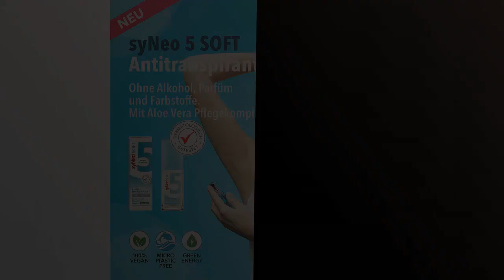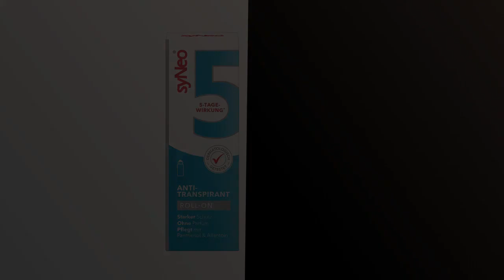【ANTITRANSPIRANT FÜR DEN KÖRPER】Die Top 6 Antitranspirantien für den Körper 🔥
🙂 Alle Produkte

✋  Hier sind die top 6 antitranspirantien für den körper auf dem Markt.

🔽🔽🔽 KAUFEN-LINKS ANTITRANSPIRANT FÜR DEN KÖRPER 🔽🔽🔽

1) GREENDOOR Deo Stick fresh'n green 50g, festes Deodorant mit frischem Duft, Bio Deostick ohne Aluminium für lange sichere Deo-Wirkung, unisex herren woman männer Deostift, vegan natürlich, plastikfrei

2) JV Cosmetics - AHC sensitive Antitranspirant - gegen Schwitzen an empfindlichen Hautregionen (50 ml)

3) SweatStop® Aloe Vera Forte Körperspray 100ml

4) syNeo 5 soft Antitranspirant Pumpspray ohne Alkohol, Anti Schweiß Deo für Damen und Herren gegen starkes Schwitzen, Anti Transpirant Antiperspirant Spray, 1er Pack (1 x 30 ml)

5) syNeo 5 Antitranspirant Roll-On, Anti Schweiß Deo für Damen und Herren gegen starkes Schwitzen, Anti Transpirant Antiperspirant Deoroller, 1er Pack (1 x 50 ml)

6) NIVEA Dry Comfort Deo Creme (75 ml), Antitranspirant für jede Alltagssituation, Deodorant mit 48h Schutz

* Zeitindikatoren (Timestamps) *

00:00 - Intro
00:05 - 1) GREENDOOR Deo Stick fresh'n green 50g, festes Deodorant...
00:39 - 2) JV Cosmetics - AHC sensitive Antitranspirant - gegen...
01:14 - 3) SweatStop® Aloe Vera Forte Körperspray 100ml...
01:44 - 4) syNeo 5 soft Antitranspirant Pumpspray ohne Alkohol, Anti...
02:24 - 5) syNeo 5 Antitranspirant Roll-On, Anti Schweiß Deo für...
02:58 - 6) NIVEA Dry Comfort Deo Creme (75 ml), Antitranspirant...
03:29 - Outro